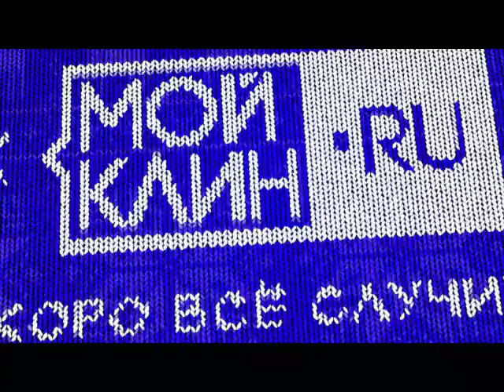ТНТ-Поиск: Уборка снега